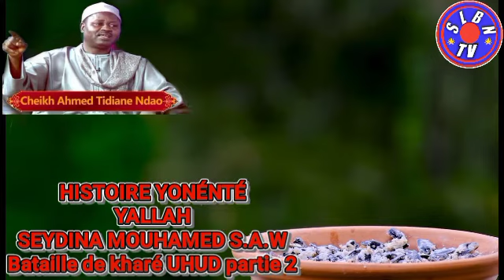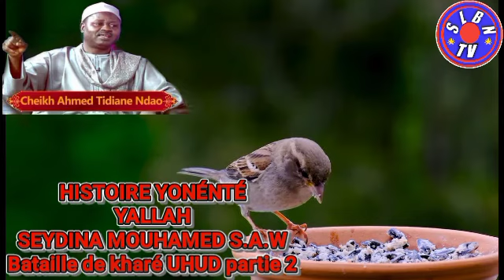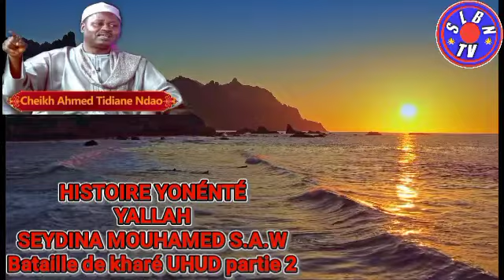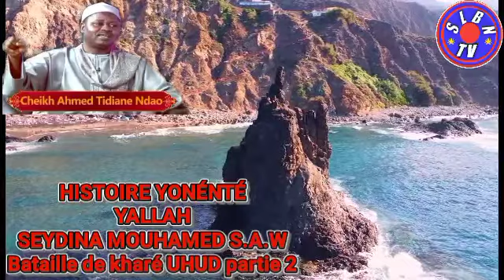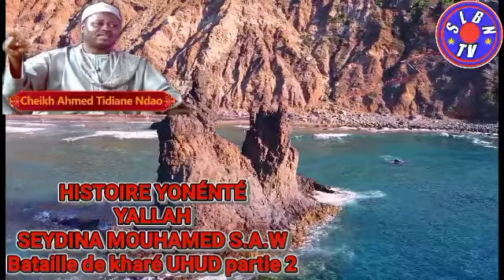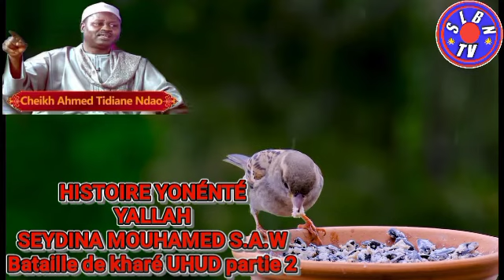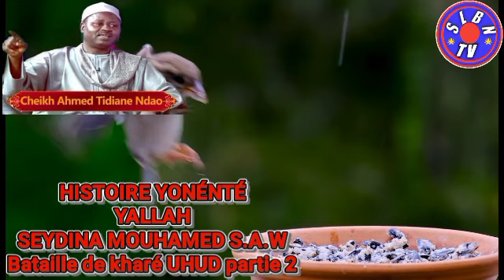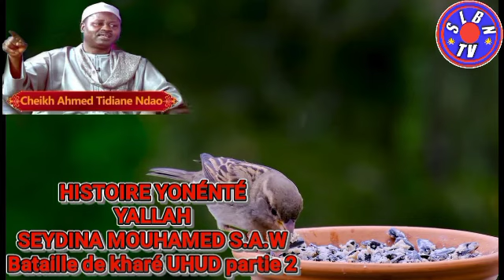Bataille de kharé UHUD en wolof PAR CHEIKH AHMED TIDIANE NDAO Partie 2